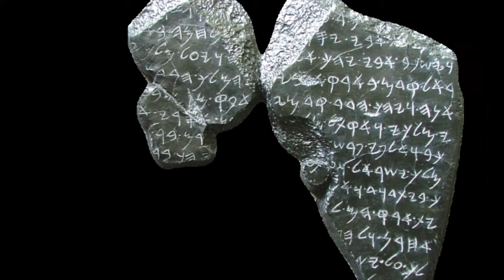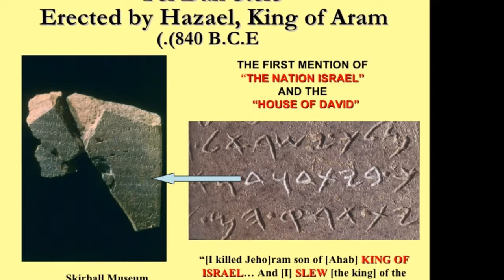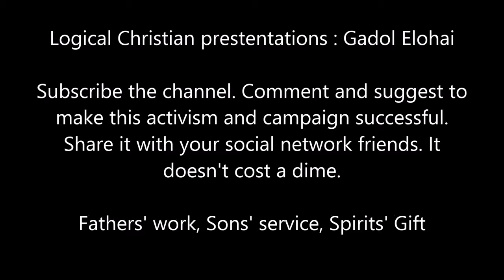King David's archaeological evidences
The Tel Dan inscription or the "House of David" inscription was discovered in 1993 by archaeologist Avraham Biran.  The stela's fragmented inscription proved that King David from the Bible was genuine historical figure and not simply fantastic literacy creation of later Biblical writers.